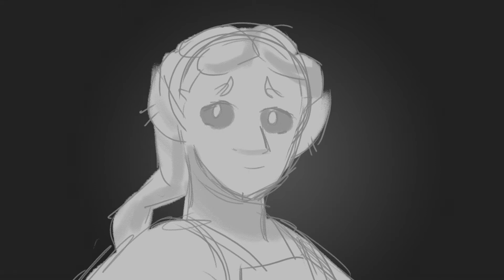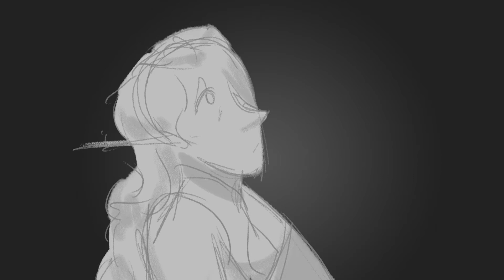Turn to Hate | D&D Animatic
two adventuring parties, one on their way out from hell and one on a dangerous rescue mission, are journeying towards each other.

From the Unnamed Campaign, which I've been running for a while and which recently ended. When I sent the player characters to hell I was pleasantly surprised that they found their way out again, so as a treat I had the PCs' love interests and NPC friendsd meet them on the journey home. (It also served as a last minute rescue plan in case they didn't figure out how to get out of hell lmao)